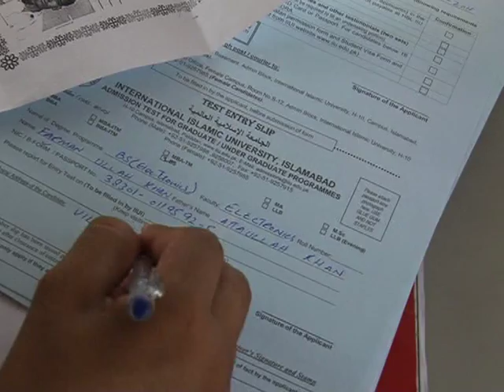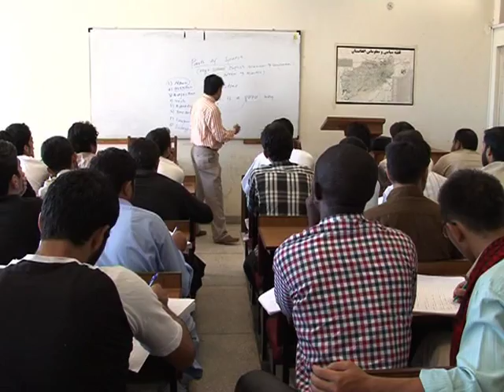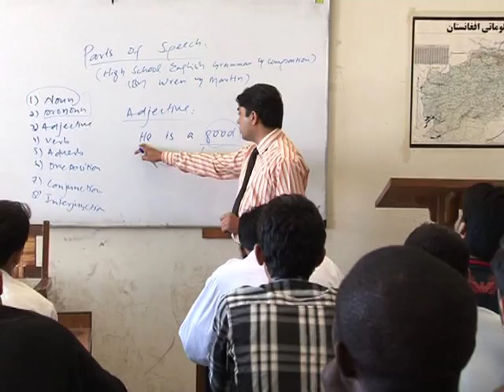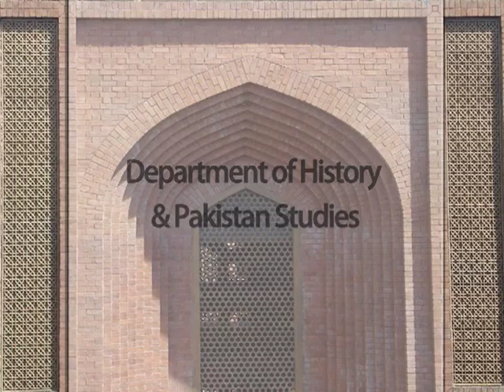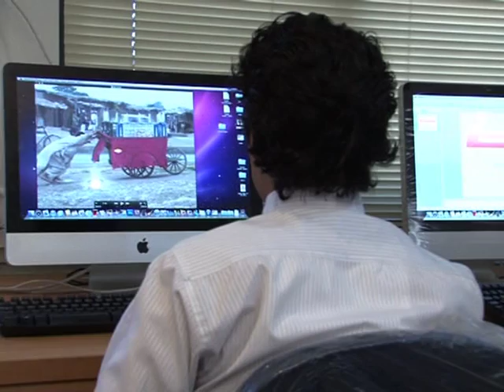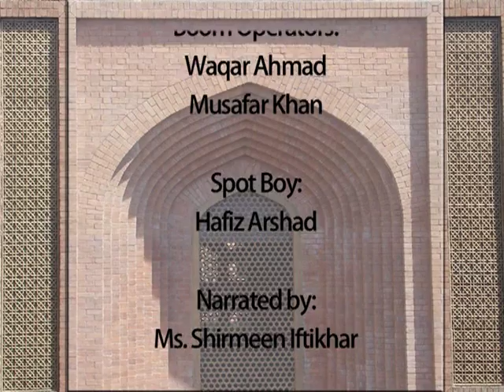Faculty of Social Sciences, IIUI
Documentary on the Faculty of Social Sciences, International Islamic University Islamabad (IIUI) - Research, Script, Produced and Directed by: Nauman Sial & Atif Riaz - Cameraman: Yasar Arafat - Engineers: M. Khalil Mughal & Naveed Ishtiaq Ch. - Edited by: Ahsan ul Haq - Presented by: Department of Media and Communication Studies, International Islamic University Islamabad, Pakistan.